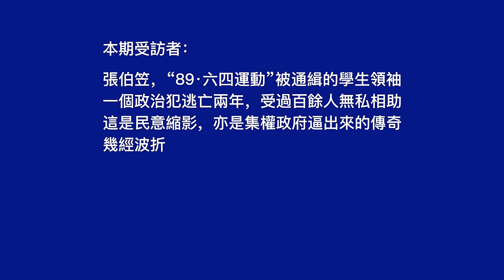張伯笠•逃亡記(下集)：逃到香港偷渡費50萬有組織支付？最終如何順利抵達美國？┃洛奇訪談錄